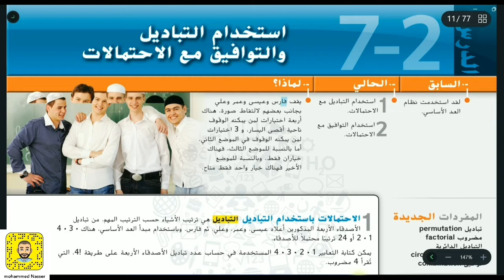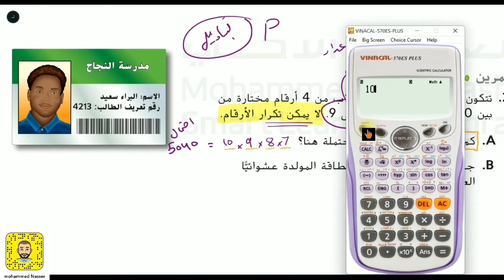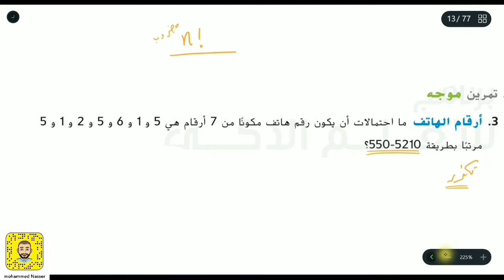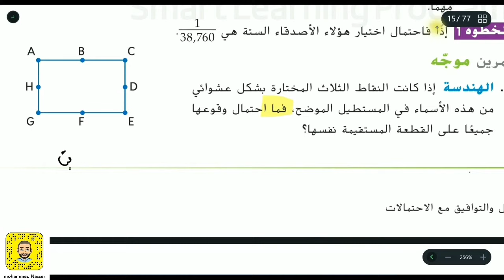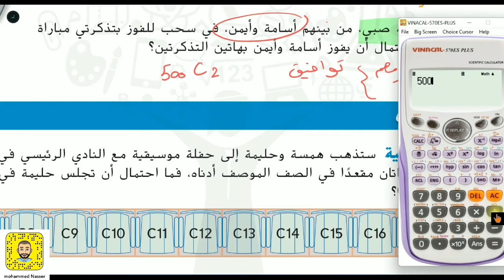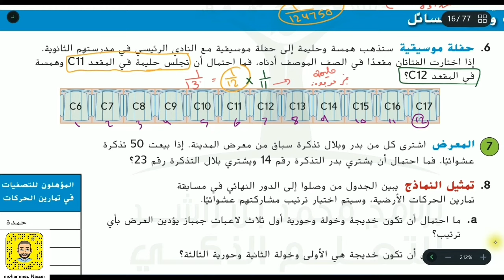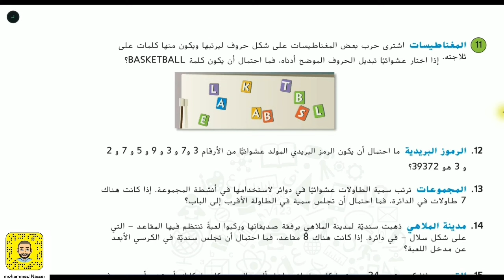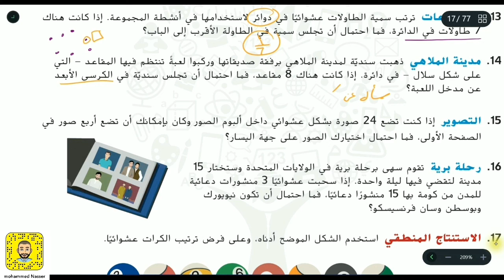7 - 2 التباديل والتوافيق مع الاحتمالات Probability with Permutations and Combinations عاشر متقدم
الرياضيات - الثانوية